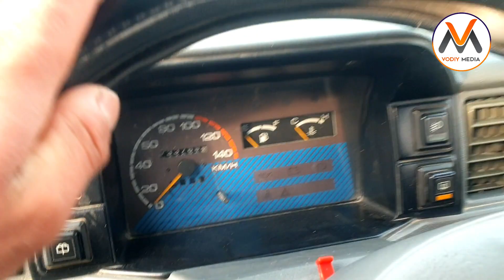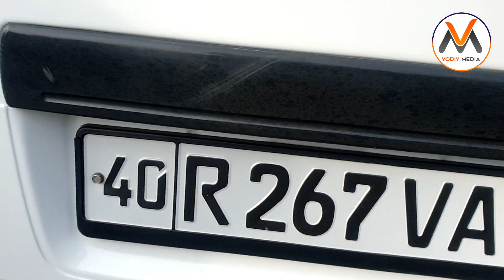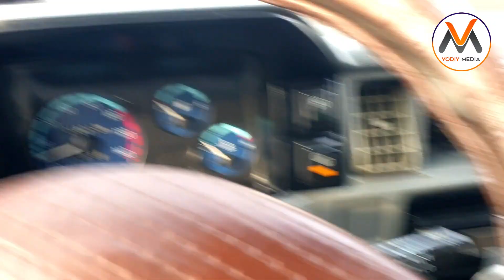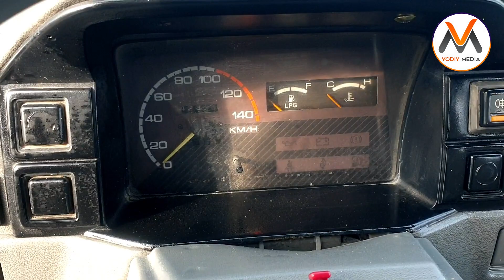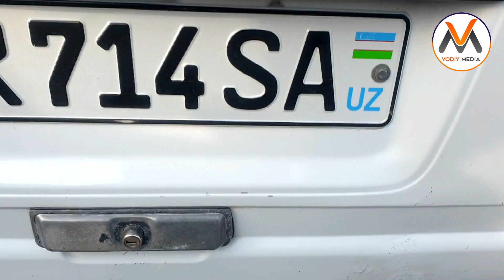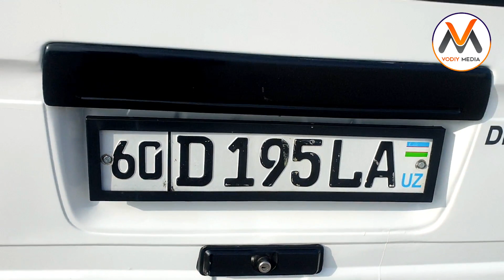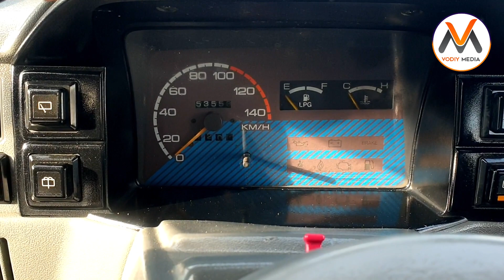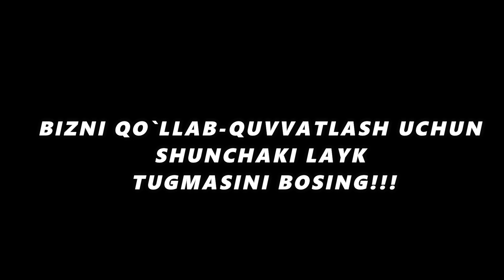25-YANVAR FARG'ONA MASHINA BOZORI NARXLARI | DAMASLAR 2021